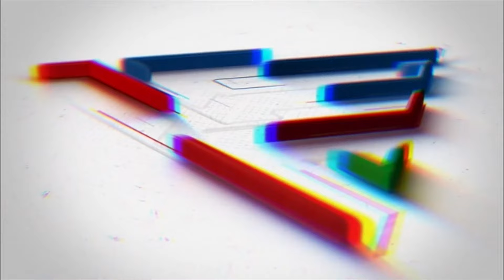Iron Leg Sasthry Son Prasad Shocking Comments On Brahmanandam | Tollywood Interviews | Tree Media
Tree Media Channel is Completely Entertainment Hub..